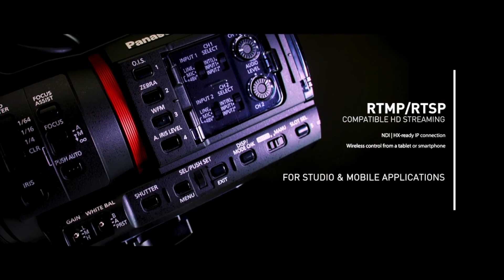World Harvest Centre Special Project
Carpark upgrade for the World Harvest Centre Church in Fiji